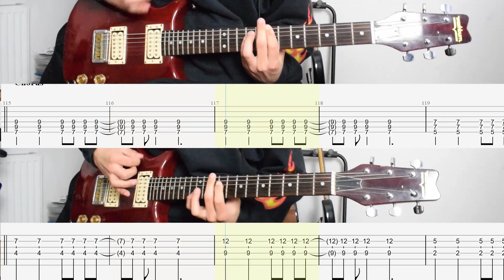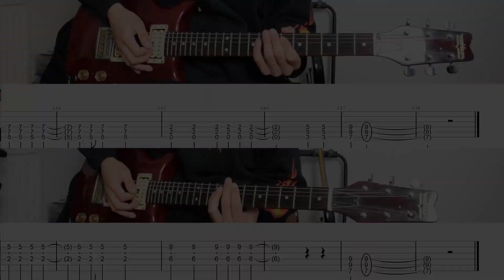ONE OK ROCK - Wonder Guitar Cover Tabs Lead+Rhythm ギター弾いてみた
Tab譜付く　On-Screen Tabs
是非RenegadesとBroken Heart of Goldのカバーを見てみてお願いします！

hady_10969

Gear:
Washburn Guitar
D'addario NYXL 10-52
Epiphone Acoustic Guitar
Dunlop  Jazz III Max Grip